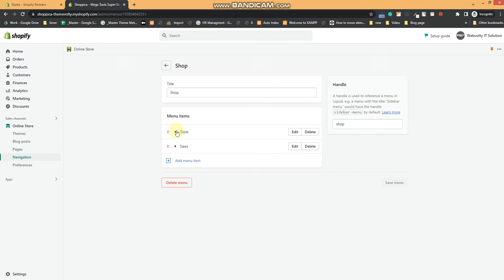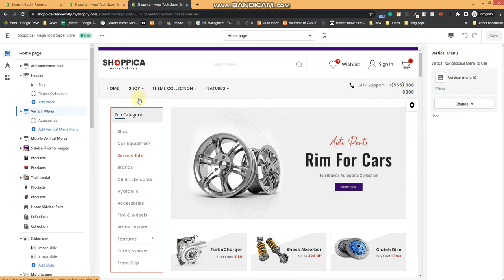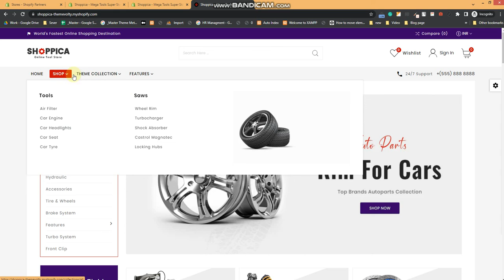How to Manage Shopify Mega menu Shoppica Mega Tools Super Store Theme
Themevolty Guide.